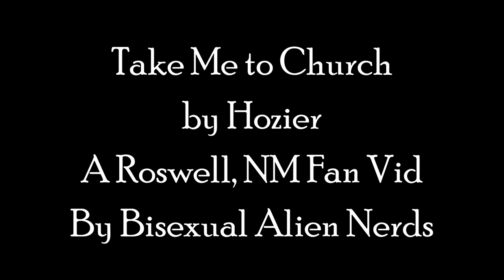Take Me To Church || Alex/Michael/Maria (Malexa)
Music from Hozier showing the relationship between Alex, Michael, and Maria.

CW: Airstream Threesome